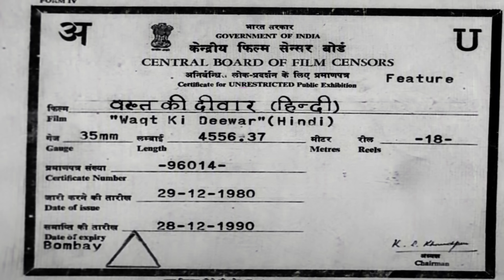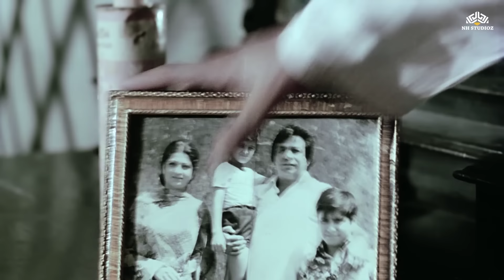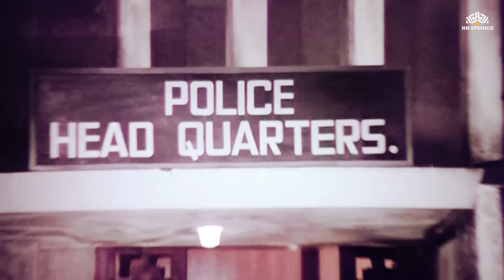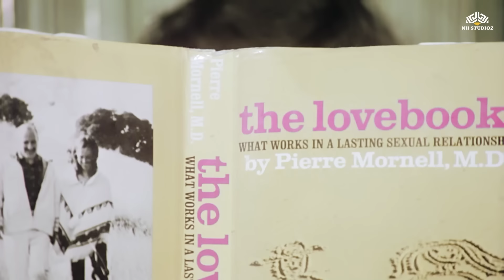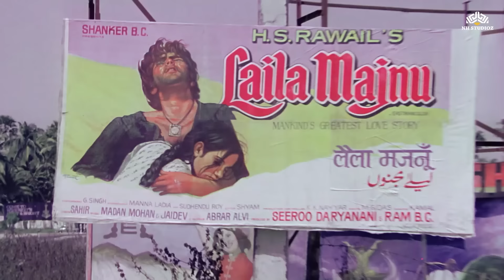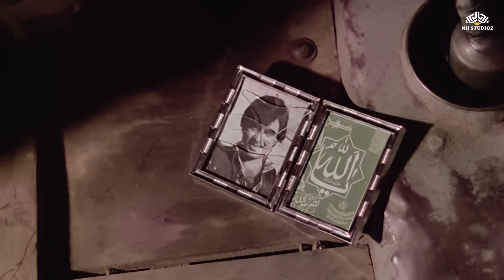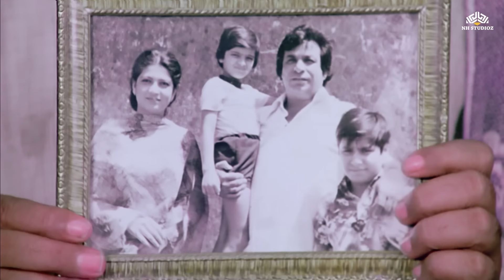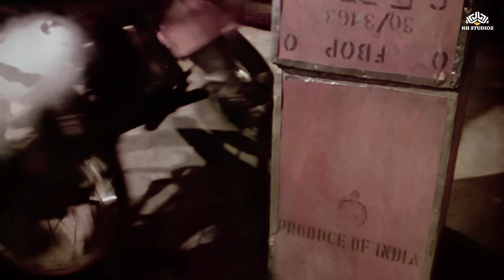संजीव कुमार जितेंद्र और अमजद खान की सुपरहिट एक्शन फुल मूवी | WAQT KI DEEWAR | Full Hindi Movie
Watch your favourite stars like Amitabh Bachchan, Hema Malini, Dharmendra, Salman Khan, Rekha, Rani Mukerji, and more on NH Studioz.